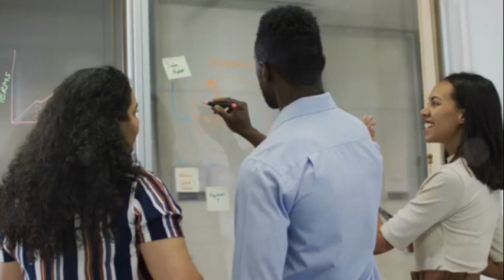The Semmelweis Effect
Named after Ignaz Semmelweis, exposes
a bias that hinders progress by resisting new ideas that challenge
established beliefs. Despite evidence that it drastically reduced
patient mortality, Semmelweis’s introduction of disinfectant hand
washing faced scepticism, highlighting humanity’s reluctance to
embrace change